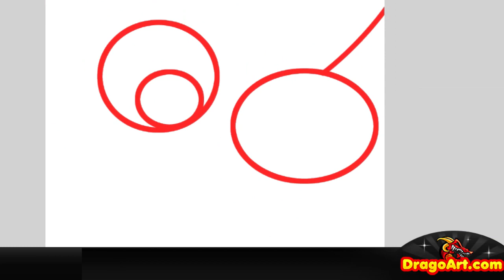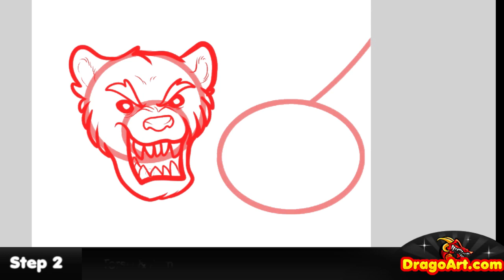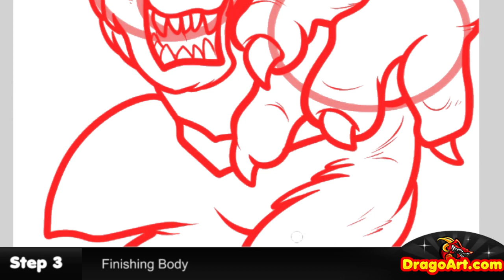How to Draw Lock, Monsuno, Step by Step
Hey everyone, Dawn here with another voiceless drawing tutorial, yet again. Guess what? I've decided to fill in a request to draw Lock Monsuno, which is one of the most complex subjects to draw. This was definitely hard to simplify, but alas, it was fun. Get into this video and learn a few techniques on "drawing Lock from Monsuno" yourself.